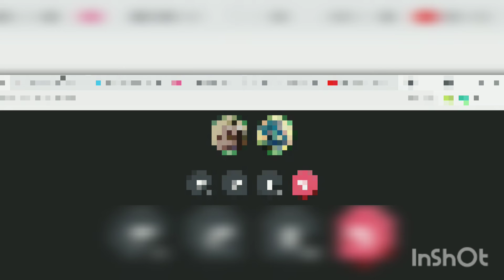Funny Edited Video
Twitter i post some stuff from my switch and clips i thought were epic

Instagram on here i will sharing my things ive made to earn money and maybe some real pics of me in real life